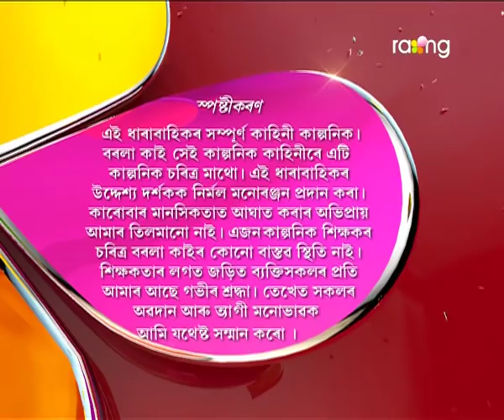Borola Kai | 20th April | Full Episode | No 622